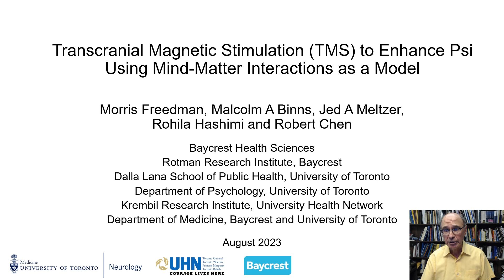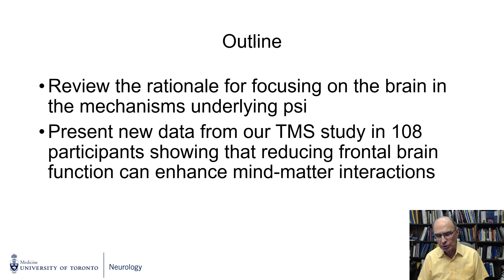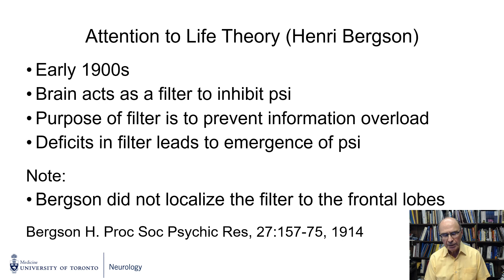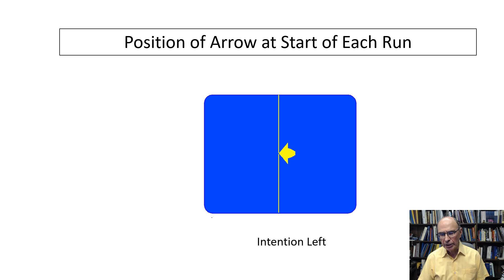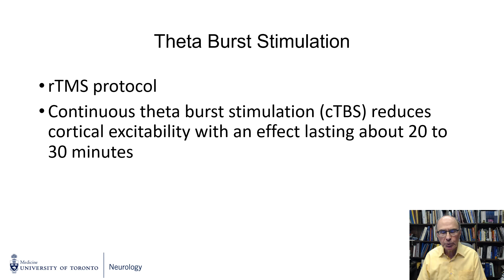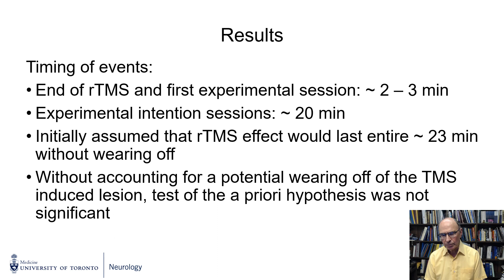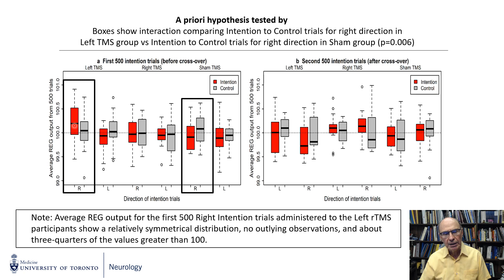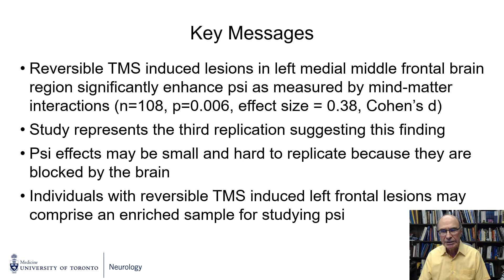Freedman, Morris - TMS to Enhance Psi Using Mind Matter Interactions as a Model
Neuroscience Needs a Revolution
Encinitas, CA Symposium Aug 18-20, 2023
Showcase Talk